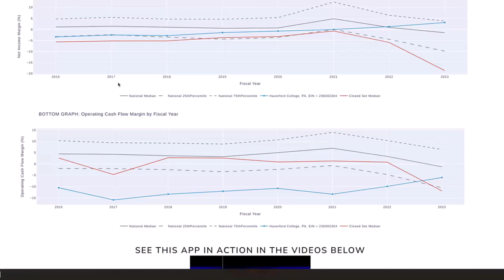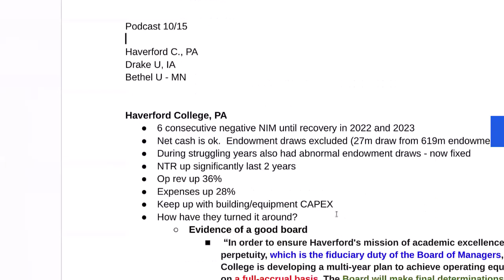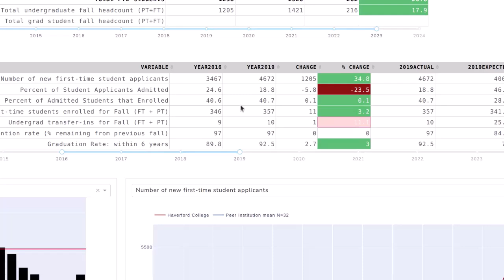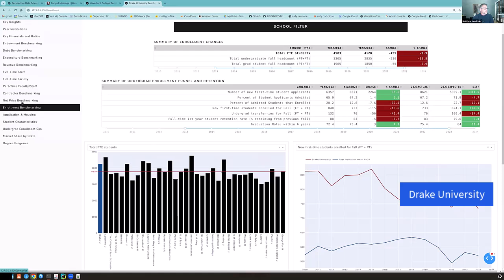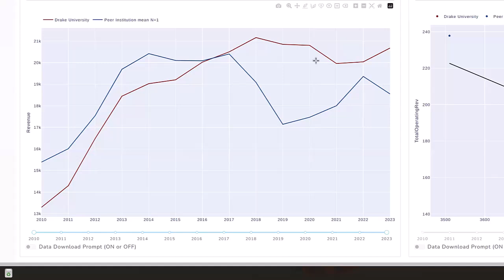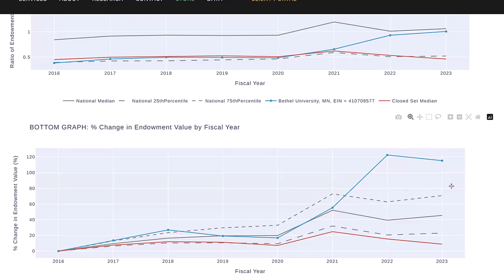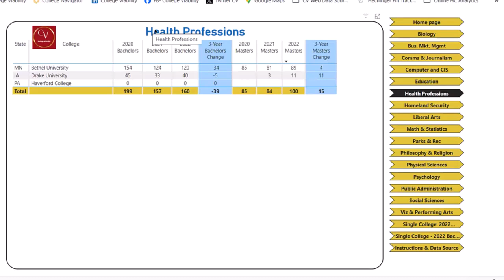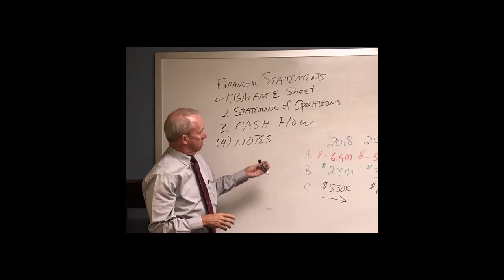The College Financial Health Show with Matt Hendricks & Gary Stocker for October 15, 2024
This week we look at the financial health and viability of:.

Haverford College (PA) (at 2:10)
Drake University ( IA) (at 16:00)
Bethel Uninversity (MN) (at 26:20)

Haverford is a role model college for financial health.  Drake and Bethel have different issues that we address to help point them in the right direction.

Join Matt and Gary as they show you the data and offer their analysis and recommendations.

Next week, Matt and Gary go (virtually) to Pennsylvania to look at
LaSalle University
Alleghaney College
Albright College

The news has been full of stories about college closures.  In almost every situation, those media reports suggest that all involved at the closing college are surprised.

That should not be the case.  There is data in every case with leading indicators that strongly suggest a college's existence is in question.

Dr. Matt Hendricks (founder: Perspective Data Science) and Dr. Gary Stocker (founder:  College Viability, LLC) bring their data skills, finance and higher education experiences to compare and contrast the financial health and viability of colleges.

They won't tell you which colleges will close; there are too many variables to be certain.  But their data and analysis will strongly suggest which colleges are strong - and which are not so strong.

Each week they will review 3-5 colleges across the country to provide a financial health assessment available nowhere else.

The cost of a college education continues to climb, leaving many students and families wondering about the financial stability of their chosen institutions. In today’s video, we delve into the world of private college finances. Using data from financial statements, Form 990s, and IPEDS, we'll examine the financial health and viability of these institutions from multiple angles.

Understanding the financial landscape of private colleges is essential for students, parents, college leaders, faculty, accrediting agencies, and policymakers. By analyzing key financial indicators, we can gain valuable insights into the institutions’ stability and future prospects. As we continue to explore this complex topic, remember that financial health is just one piece of the puzzle when considering higher education options.
Join us as we uncover the numbers and determine which private colleges are thriving and which may be facing challenges to their existence.